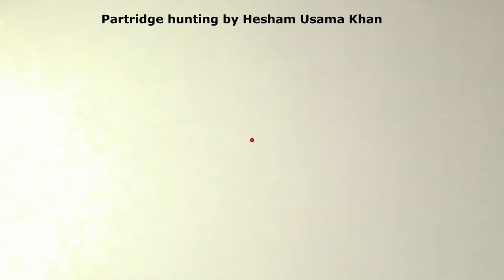Partridge hunting in Pakistan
Partridge hunting by Hesham Usama Khan